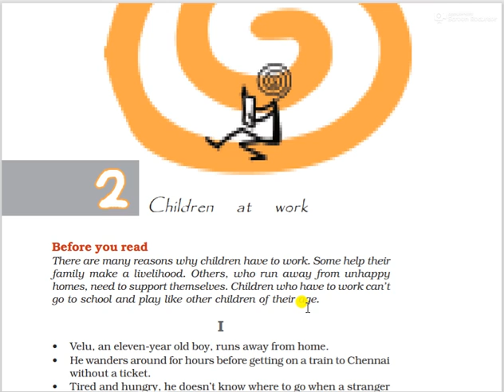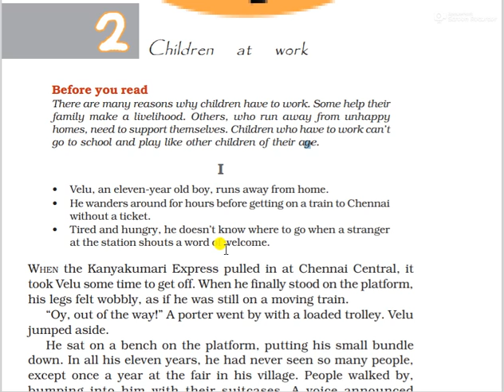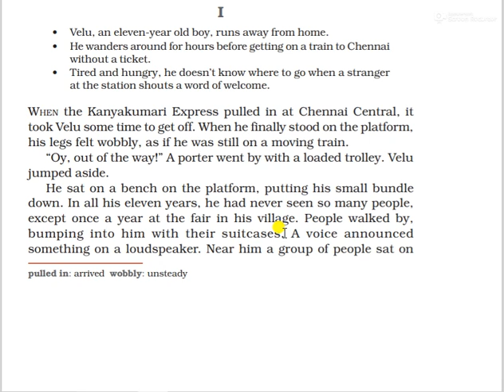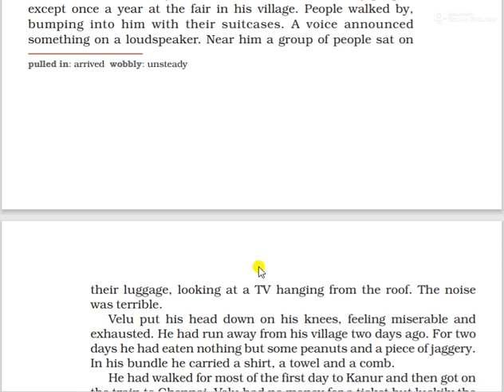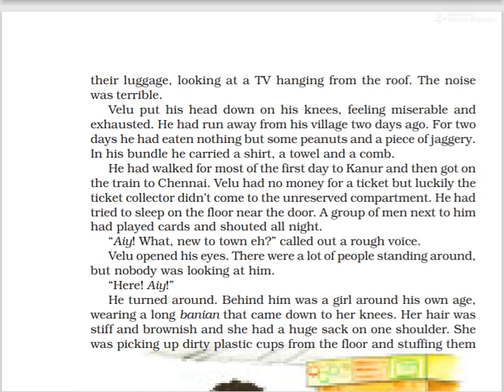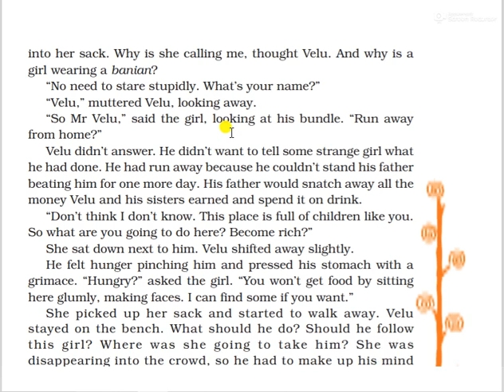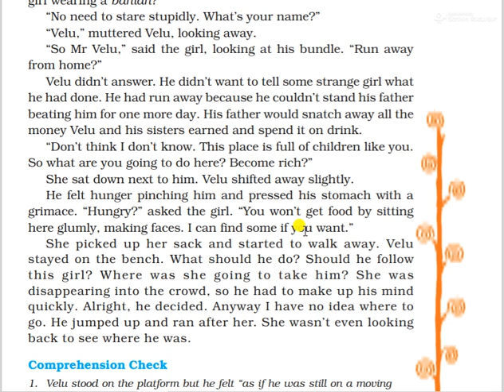CLASS 8 CHAPTER 2 "Children at work " PART 1